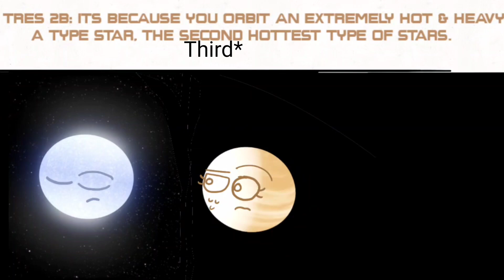What Is Going On With KELT-9b?